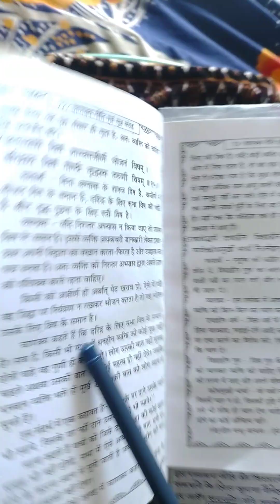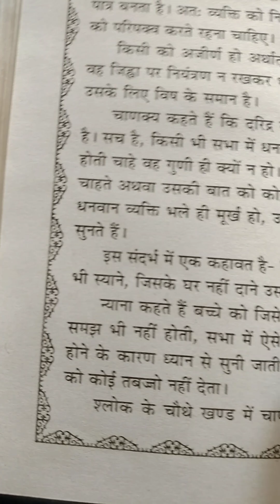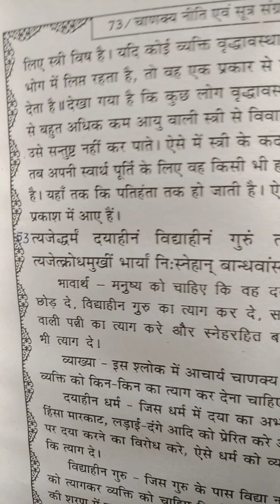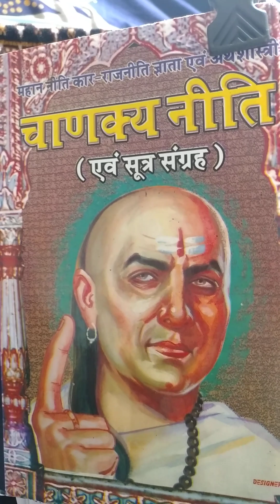52. किसके लिए क्या विष है ?चाणक्य नीति।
चाणक्य नीति सुनिए और अपने जीवन को सफल बनाइए।